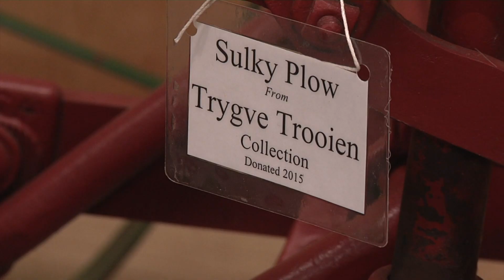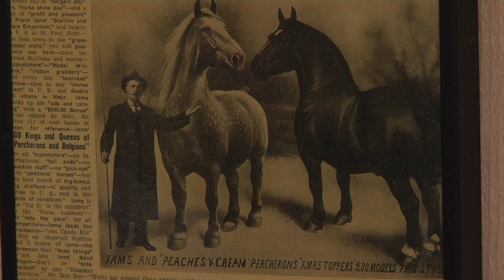New Horse-drawn Museum Opens in Volga